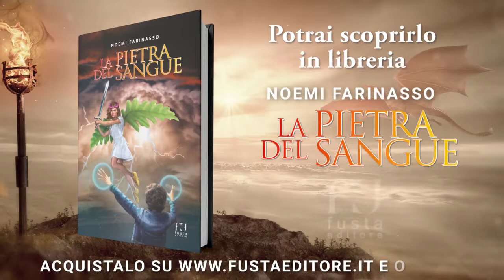La Pietra del sangue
Da quel giorno cambiò tutto. Stone capì che non sarebbe mai stata normale. La pietra che portava al collo ne era la conferma. Un dono, una maledizione, non aveva idea di cosa fosse, ma risplendeva a contatto con il suo sangue colorato...